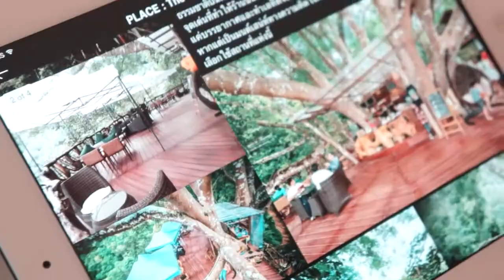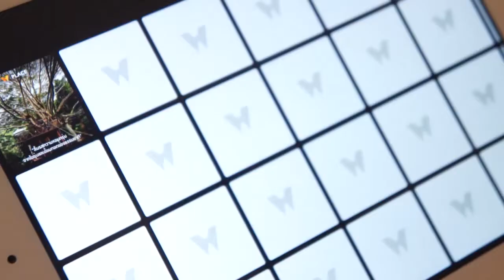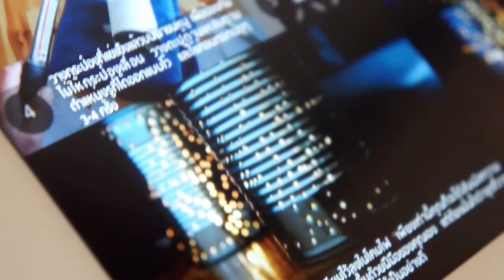WASSADU Uncensored Part.3 การใช้งาน Material Trend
7 สิ่ง ที่คุณต้องมี ถ้าคิดจะมีบ้านของตัวเอง...

7 เรื่องราวของ ฟังก์ชั่น Material Trend บน WASSADU APP

จะทำให้คุณมีบ้านที่ออกแบบด้วยตัวเอง แบบ "ง่าย" มากกกก!

นอกจากนั้นยังรวมเรื่องราวไอเดียอีกมากมาย ให้ได้ดูกัน

อย่าช้า...เข้าไปดูเลยยยย

ฝ่ายการตลาด : 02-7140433

พบกับพวกเราได้ที่
- Facebook.com/wassadu
- Line : WASSADU